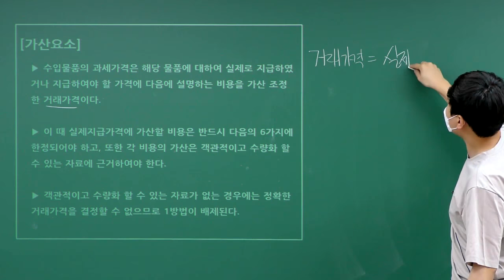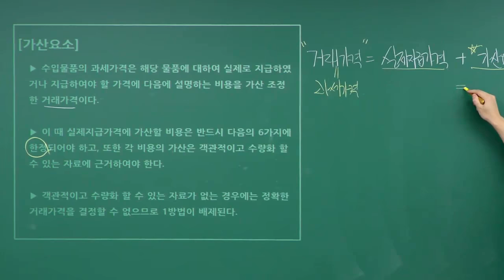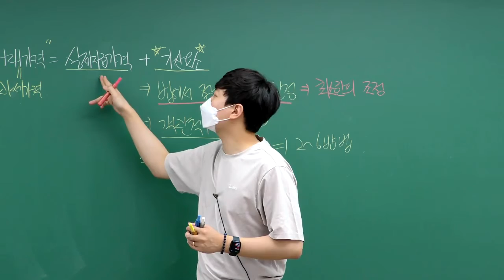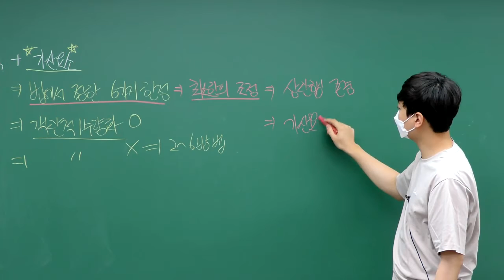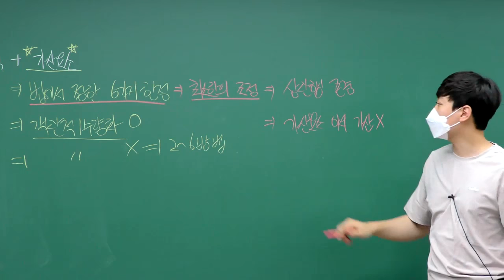관세사시험 관세평가 Tip #24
관세사 23년 대비 관세평가 Tip!!

이패스관세사 박창환 관세사님의 쉽고 상세한 설명~